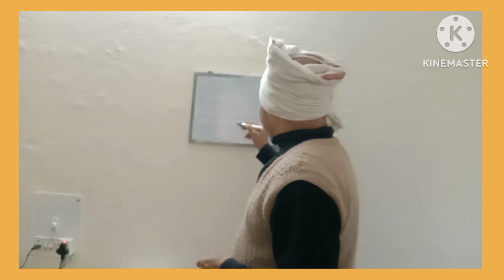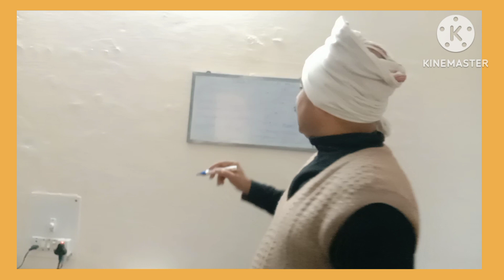Taxation on Mutual Funds !!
Dear Sir/Madam

     My name is Jugani Pandey N I created "Jugani Investment Talks " channel as somewhere people from all backgrounds, countries etc can come and learn about Investing, Personal Finance and entrepreneurship!